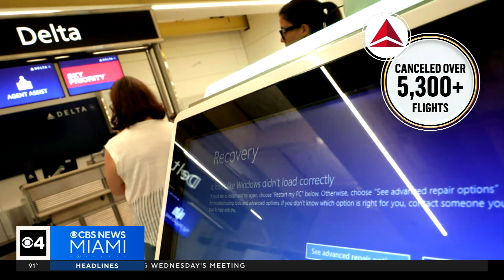VP Harris hits the campaign trail for the first time as a 2024 presidential candidate | Quickcast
In today’s Quickcast:

Vice President Kamala Harris is heading to the key battleground state of Wisconsin Tuesday, hitting the campaign trail for the first time since becoming the likely Democratic presidential nominee. She's scheduled to make a mid-day speech in Milwaukee.
The campaign says it's taken in more than $100 million between Sunday afternoon, when President Biden announced he's bowing out of the race, and Monday evening.
Democrats moved Monday moved to consolidate behind Harris for the party's nomination, capping a dramatic 24 hours after Mr. Biden's shocking announcement that he was exiting the race and, a short time later, endorsing Harris for the nomination.
CBS News estimates Harris has received the endorsement of a majority of Democratic delegates. If the total holds, she would become the Democratic nominee for president after the virtual roll-call vote expected in early August.
Harris made her first public remarks since the announcement at the White House Monday at an event honoring college athletes. She said she's "deeply, deeply grateful" to Mr. Biden for his "service to his nation" and called his legacy "unmatched in modern history."
Harris visited the Wilmington campaign office on Monday to rally the staff. A Democratic political action group, Future Forward PAC, announced Monday that it had raised $150 million, a staggering amount, given the lag in Democrats' fundraising since Mr. Biden's disastrous debate against Trump last month.
House Speaker Emerita Nancy Pelosi, still one of the most powerful Democrats in Washington, endorsed Harris on Monday, a key stepping stone, although Democratic leaders Senate Majority Leader Chuck Schumer and current Speaker Hakeem Jeffries have not yet endorsed her.

The Broward Sheriff's Office is investigating how a 6-year-old boy lost his hand after a firework explosion in Deerfield Beach Tuesday morning.
Officials said they responded to a home located at 600 NW 1st Terrace just after 10 a.m. and found a boy with a "complete hand amputation."
The unidentified child was flown to Broward Health in Fort Lauderdale via rescue chopper. Officials said the boy's injuries were non-life threatening.
Authorities did not say how or why the boy got a hold of the fireworks, as they continue to investigate.
It is not clear if anyone will be facing charges or if anyone had been arrested.

One person was taken into custody after Miami-Dade police and FBI agents executed a narcotics warrant at a southwest Miami-Dade residence early Tuesday morning.
According to police, their officers served the warrant to residents of a home at SW 127th Avenue and SW 120th Street.
Michael Pascual said he woke to strange noises.
"You see the FBI doing flash bangs, it started at 6 a.m. in the morning. They went inside to take people out, the whole family out," he said. "They've been renting here already for two years, everybody here is on their own business, we don't ask anything."
He added that at least two people walked out of the house in handcuffs.